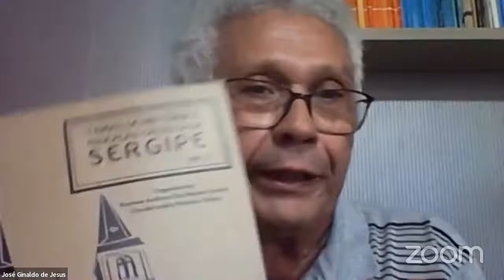Sessão ASL 07/02/2022 - Academia Sergipana de Letras